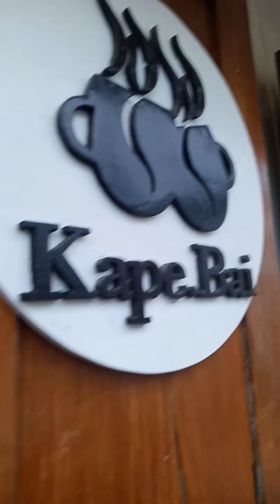Kape Bai for our Simple Dinner Tonight at Palompon Leyte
The place is very cozy and has lots of varieties to choose from, may it be coffee, meals, etc. Service is fast, staff is friendly and accommodating. No wonder there was a steady flow of people visiting their place.
Their carbonara is great also, as well as their fries and their bacon is perfectly cooked, my daughter love it especially their cookies.
Prices are also pretty affordable. It was a great experience overall, definitely worth visiting to anyone traveling in Palompon.